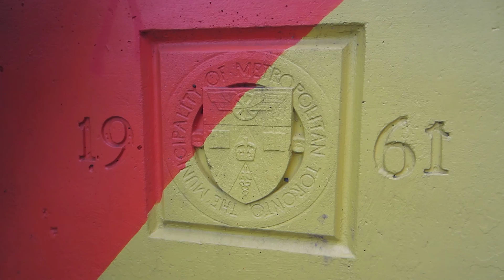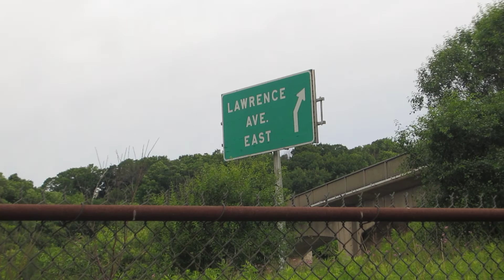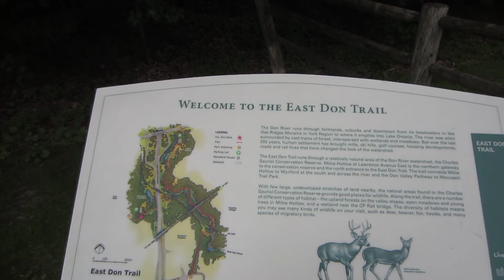742 East Don Trail Old Lawrence Ave to Wynford Heights Crescent 2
Continuing our walk on the East Don Trail. The trail follows the East Don River. The trail starts at Old Lawrence Avenue and ends at Wynford Heights Crescent.